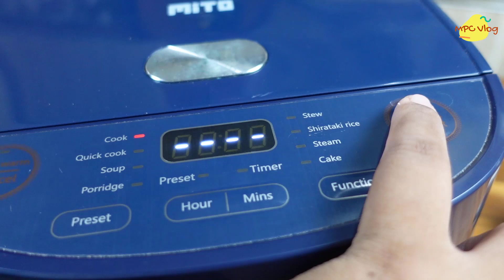JAJAN NDESO YANG LARIS BANGET !! RESEP ASLI DARI NENEK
Bikin Kue Talam Ketan dPakai Wok Platinum Steincookware
Produk dalam Video,  starpan steincookware dari steincookware dan Digital Rice cooker R7 dari Mito yang bisa dibeli di IG :
ig mitochiba : @mitochiba.id  tik tok : @mitochiba.id
MITO R7 Digital Rice Cooker Japan Quality
✅ 2 Liter
✅ Anti lengket di penanak nasinya merek Jepang, Kualitas Jepang, Sangat Premium untuk ukuran Digital Ricecooker
✅ Digital Ricecooker 8in1 ( Tumis, masak cepat, sup, bubur, masak aneka daging/stew( semur, kari ayam dll), SHIRATAKI RICE ( nasi diet), kukus dan panggang kue
✅ Warm 70 watt
✅ Mesin berteknologi Jepang yang sangat awet dan tajam

Spesifikasi:
✅PFOA free, FDA approve
✅kompor listrik /gas
✅coating Granite German GREBLON
✅ bisa ditumpuk tanpa taut baret
✅ pan isi 3 plus 2 tutup
spesifikasi :
✅ Wok Presto 32cm Anti Lengket ANTI BARET, sudah dibuktikan dengan baut!
✅ Fungsi Presto sehingga memasak lebih CEPAT MATANG 30 % dan irit gas (rendang, ikan, sayur, dll)
✅ Thermal Silicone, teknologi baru silicone merah,  akan berubah warna indikator panci siap digunakan
✅ FREE STEAMER/KUKUSAN Stainless Steel yang tinggi (jadi bisa buat kukus bolu, dll)
✅ EXTRA 1 HANDLE PENDEK (jadi bisa digunakan handle pendek + panjang / handle pendek + pendek)
✅ Bisa menggunakan sutil stainless ( tetap direkomendasikan sutil silicone Stein, lebih aman
✅ Bisa untuk kompor listrik / gas

Bahan-bahan :
1/2 kg ketan
1 sct santan
2 lbr daun pandan
1/2 sdt garam
1 sdm gula pasir (optional)
Bahan pelapis kedua :
6 sdm tepung terigu
3 sdm tepung maizena
5 sdm gula pasir
1 bgks vanili bubuk
800 ml santan
3 btr telur
pasta pandan/pewarna hijau